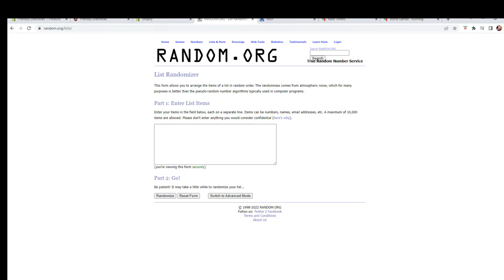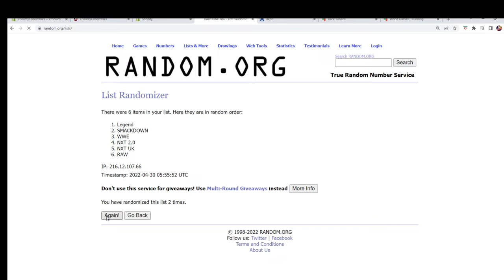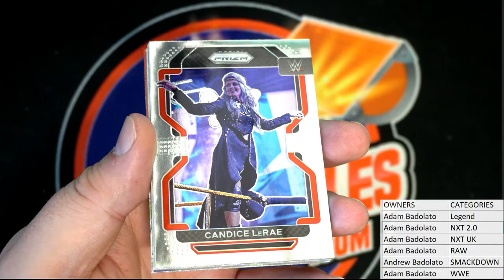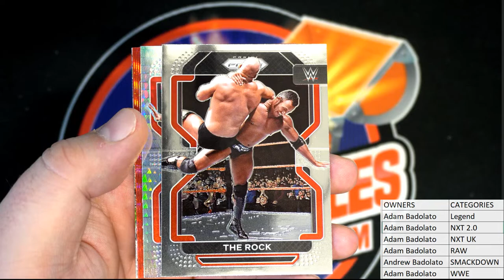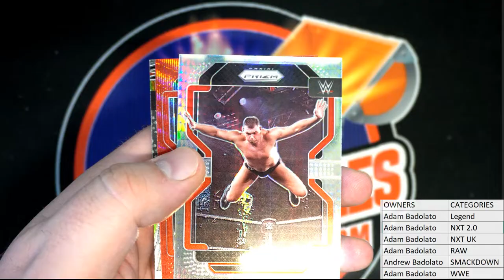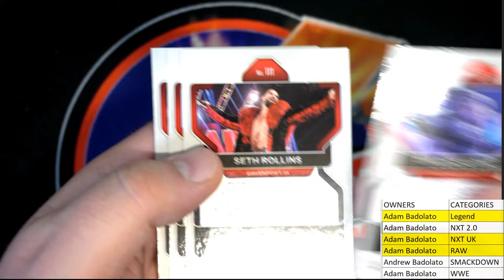2022 Panini Prizm WWE Hobby Pack ID 22WWEPACK655